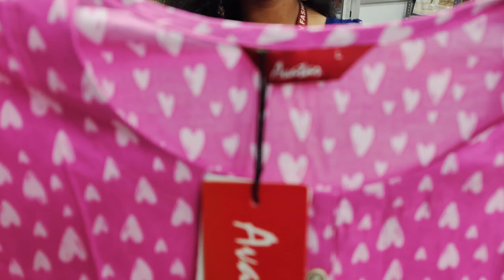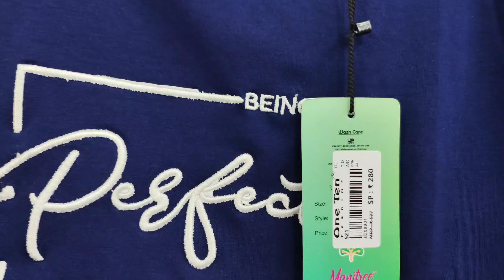വെറും 83 രൂപ മുതൽ Coimbatore കൂർത്തികൾ ഇനി ONLINE വാങ്ങാം 😍75 Kurties & Price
One ten Fashion Coimbatore